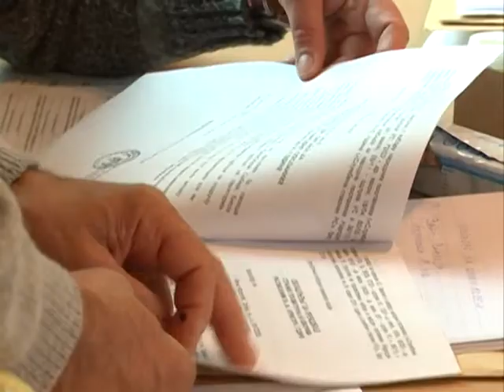Izbori Sid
K::CN S